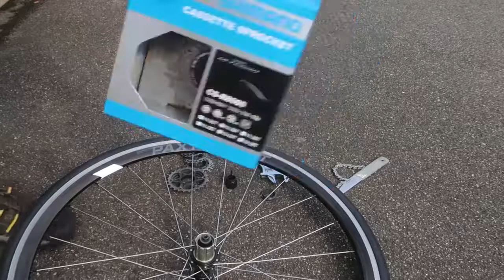スプロケット交換